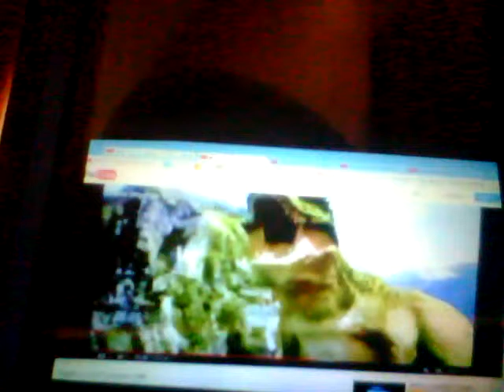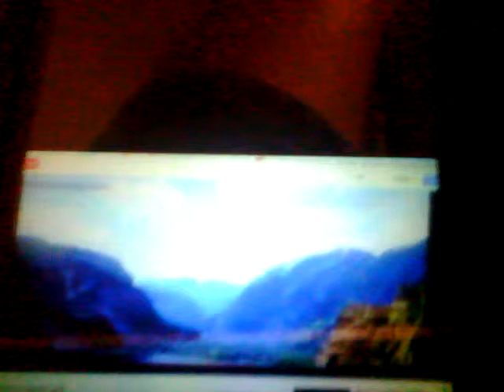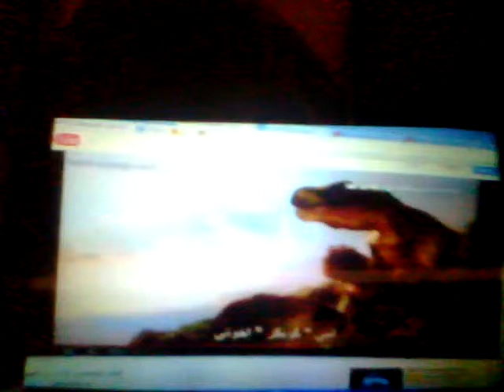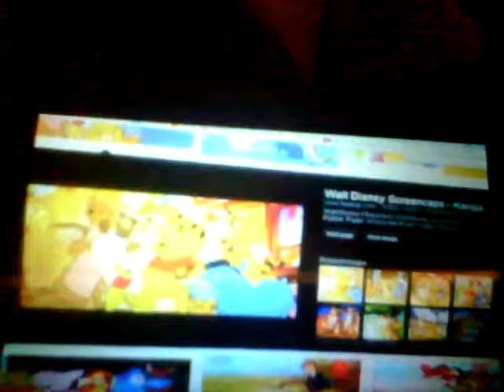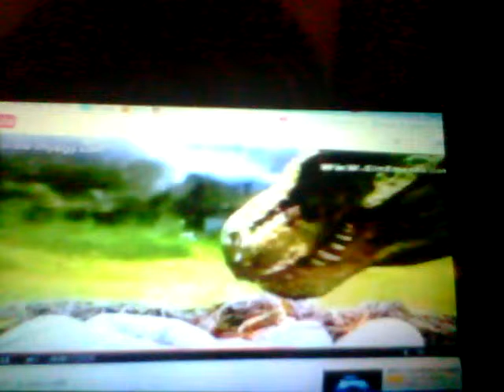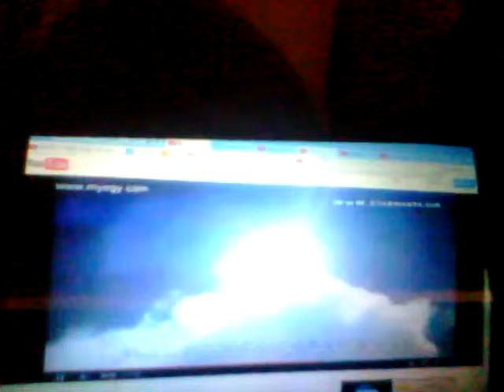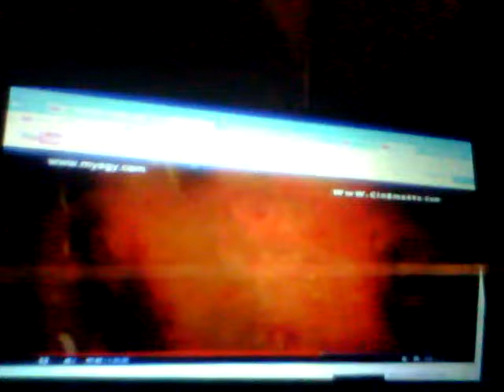Winnie the pooh meets m&ms shell shocked speckles part 19